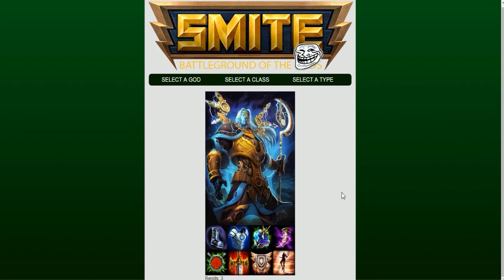Reto Smite #2 (Build Smitetroll) | Cronos | Liga Justa | Gameplay En español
✪ Twitter de Canal y Mi Facebook ✪

✪ Informacion sobre mi y el canal ✪

🔥 Datos personales 🔥
Mi nombre es Javier, Tengo 18 años y soy Mexicano :D

🔥 ¿Porque se llama así mi canal? 🔥
Son las siglas de mi nombre completo, pero en ingles (Me llamo Javier Quintero Jauregui [J.Q.J. = JEY.QYU.JEY.])

█║▌│█│║▌║ Derecho Reservados Por JeyQyuJey ║▌║│█│▌║█